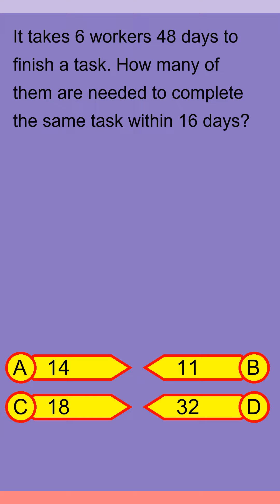Brain Teaser MCQ Y 09May24 0429